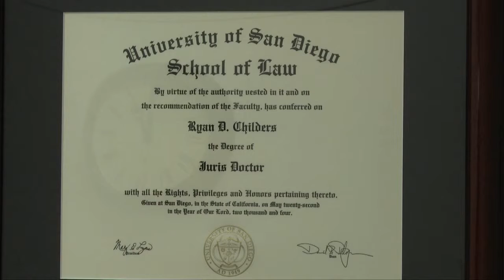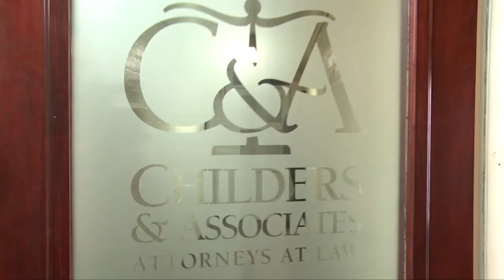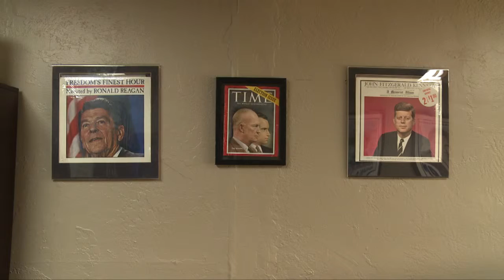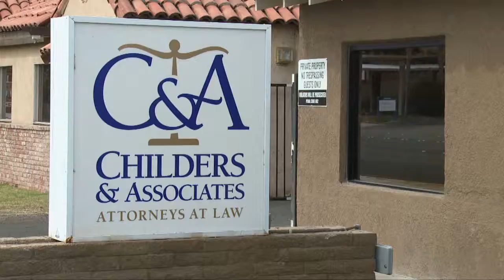MOTIVATOR- Imagine Awards 2013